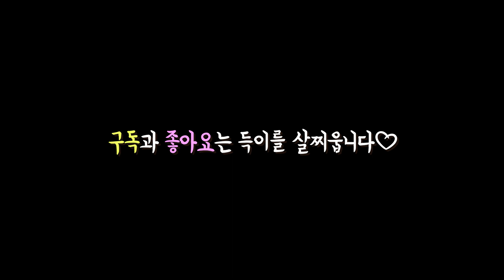내 덩치가 커서 냥아치 형아의 심기가 몹시 불편하다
이 구역 1인자 별남이 형님 카리스마 장난없네